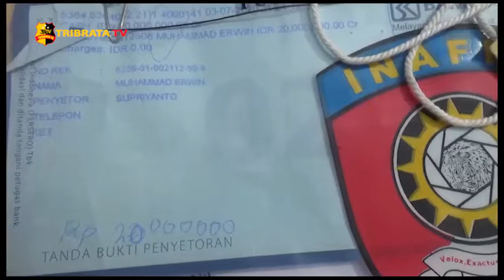SENDIKAT PENGEDAR SABU DAN GANJA DITANGKAP POLISI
PENGEDAR NARKOBA JENIS SABU DAN GANJA DIAMANKAN SATRESNARKOBA POLRES LABUHANBATU DARI 3 PELAKU DAN MENYITA LEBIH DARI 6 KILOGRAM GANJA SISA DARI HASIL PENJUALAN 50 KILOGRAM YANG BEREDAR SEJAK AWAL NOVEMBER 2021 KEMARIN///

PENGUNGKAPAN INI DIAWALI DENGAN PENANGKAPAN TERSANGKA K-H (KHAIRUDDIN HASIBUAN/ 55) DENGAN BARANG BUKTI SEBELAS PAKET PLASTIK KLIP BERISI SABU DENGAN BERAT 1,3 GRAM/// KEMUDIAN DIKEMBANGKAN DAN MENANGKAP H-M (HIMPUN MELIALA/ 40) SAAT SEDANG MENIMBANG GANJA UNTUK DIEDARKAN DENGAN BERAT HAMPIR 3,8 KILOGRAM///

SETELAH DILAKUKAN PENGEMBANGAN/ KEMUDIAN PETUGAS MENANGKAP TERSANGKA S-N (SAHRUL RONI NASUTION/ 40) DI RUMAH KONTRAKANNYA DAN DISITA 1 PLASTIK TRANSPARAN YANG DISIMPAN DALAM TAS MERAH BERAT 1,9 KILOGRAM/ 1 BOKS STREOPOM BERISI GANJA BERAT 395 GRAM DAN SATU BUAH TIMBANGAN WARNA MERAH DIDALAM KAP MESIN MOBIL///

KASAT NARKOBA POLRES LABUHANBATU/ AKP MARTUALESI SITEPU MENGATAKAN/ DARI

PEMERIKSAAN AWAL TERSANGKA S-N/ PASOKAN GANJA TERSEBUT DIKIRIM DARI SESEORANG WARGA ACEH YANG DITERIMA TERSANGKA PADA 4 NOPEMBER 2021 LALU/ SEBANYAK 50 KG DENGAN HARGA 85 JUTA RUPIAH ATAU PER KILO 1 JUTA 700 RIBU RUPIAH///

 TERHADAP KETIGA PELAKU/ POLISI MENYANGKAKAN PASAL 114 SUBSIDER 112 JUNTO 111 UNDANG-UNDANG RI NOMER 35 TAHUN 2009 TENTANG NARKOTIKA/ DENGAN ANCAMAN HUKUMAN PENJARA MAKSIMAL 20 TAHUN///